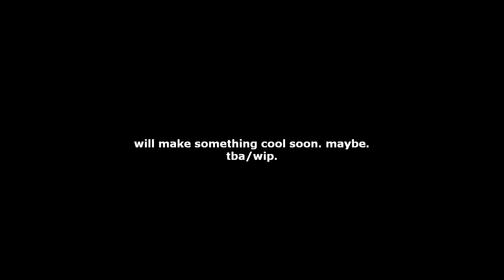Frank Hassle - Traps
go follow the veteran

again, sry for not uploading. might make something cool soon. but you need moni.